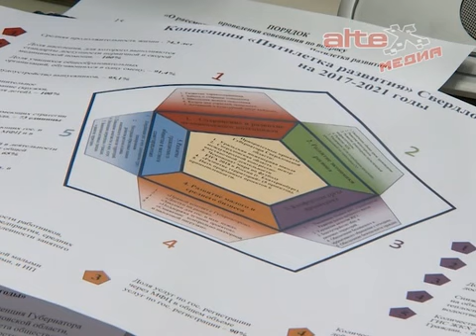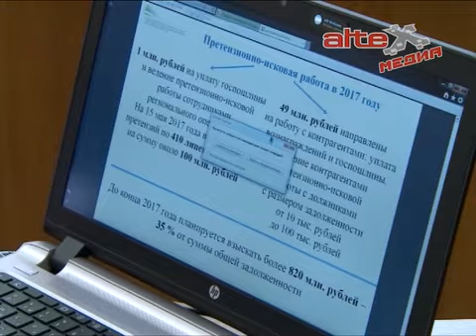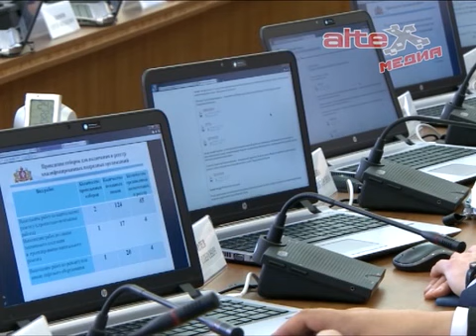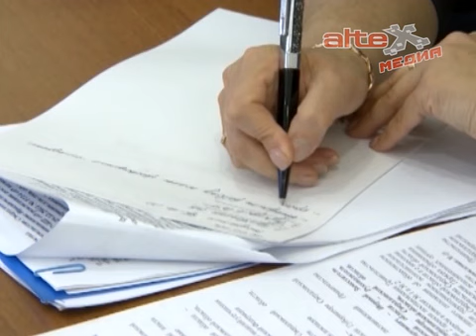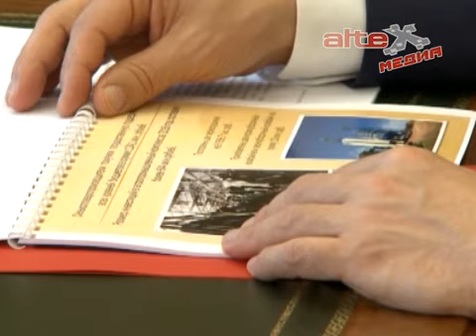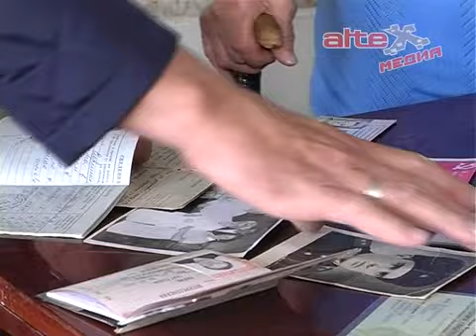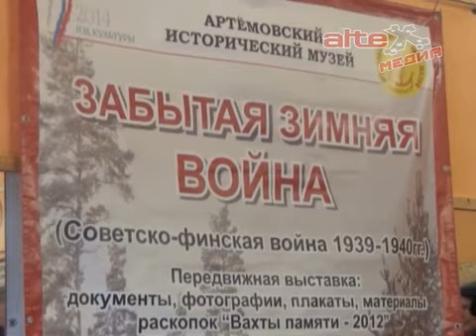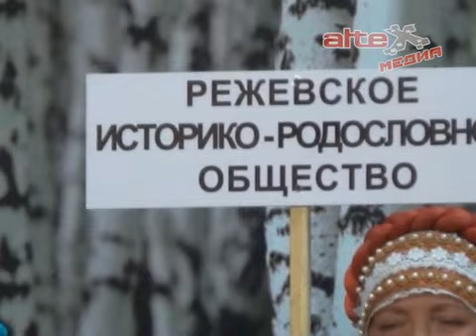Итоги недели с 15 по 19 мая 2017